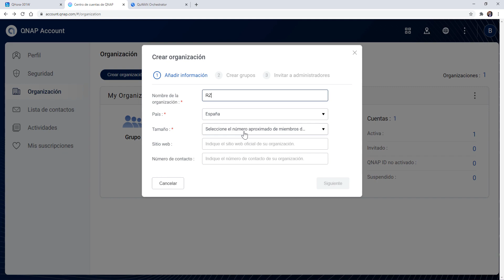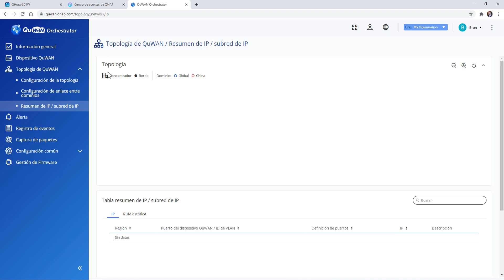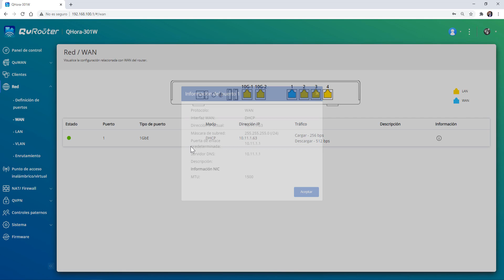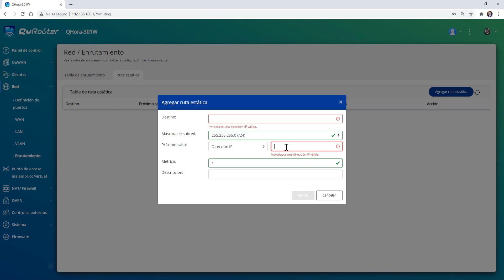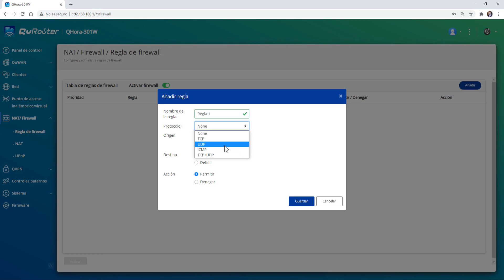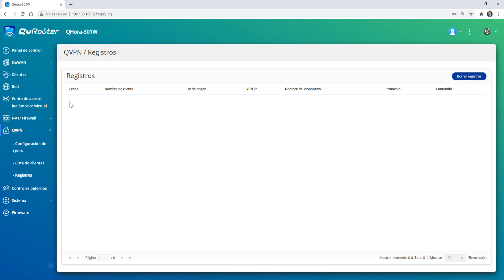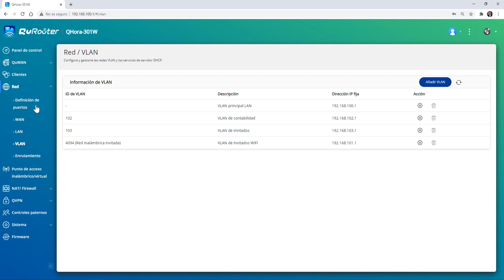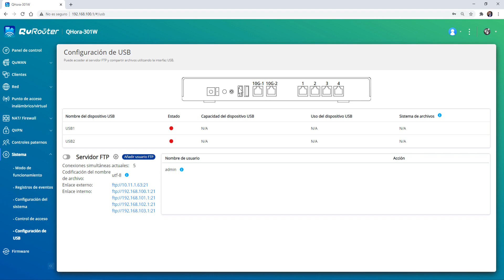QNAP QHora-301W: Review del firmware de este router profesional con WiFi 6 y puertos 10G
Este router profesional dispone de un sistema operativo realmente completo. Tenemos la posibilidad de interconectar diferentes sedes de forma rápida y fácil gracias a la tecnología QuWAN del fabricante QNAP. También podremos configurar la red y los diferentes puertos como WAN o LAN, tendremos la posibilidad de segmentar la red profesional gracias a las VLANs, configurar diferentes redes WiFi asignadas a una VLAN en concreto, también podremos configurar WPA3-Personal, OWE y otros muchos parámetros del WiFi.

El QHora-301W dispone de un avanzado firewall SPI, también disponemos de la posibilidad de hacer reenvío de puertos, configurar servidores VPN para el acceso remoto con protocolos QBelt, L2TP y OpenVPN, configurar el control parental y muchas otras opciones de configuración avanzadas.

En este vídeo podrás ver todos y cada uno de los menús de configuración de QNAP.

Os recomendamos visitar nuestra sección de QNAP donde encontraréis todos los detalles sobre los últimos equipos lanzados por el fabricante

Actualización:

Justo dos días después de terminar este vídeo, QNAP ha lanzado una nueva actualización del firmware de este router, incorporando dos servicios interesantes: servicio DDNS con QNAP, y también un cliente OpenVPN para conectarnos de forma remota a un servidor VPN.